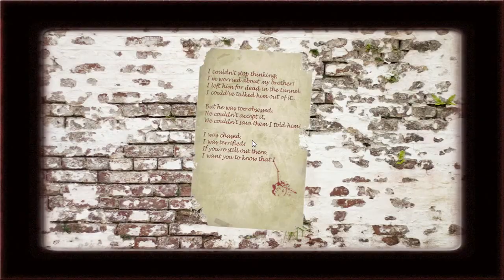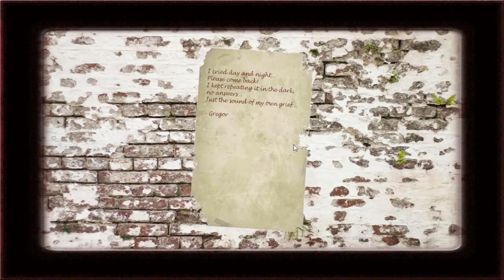Gameplay The Forgotten Ones - Die Einführung (Teil 1, German, HD)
Mal gucken was das Game so mit sich bringt :)

Liken und Abonieren nicht vergessen ;)